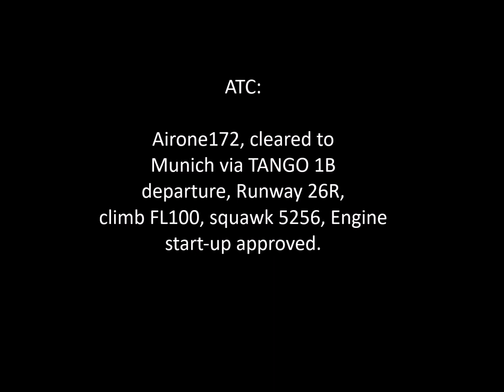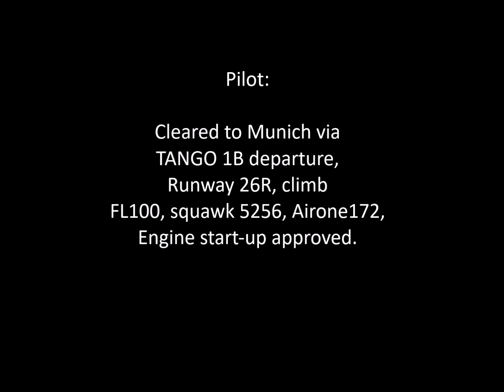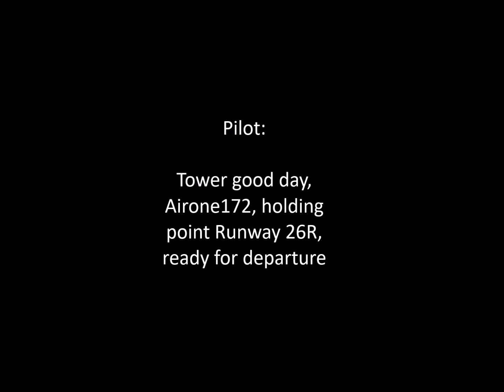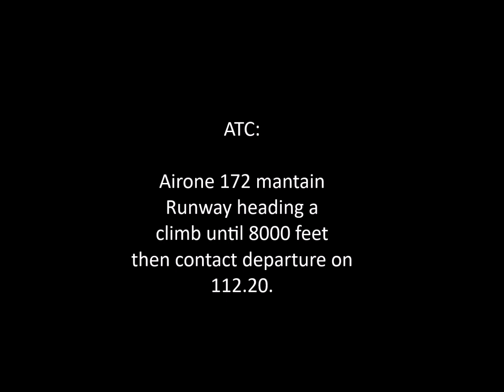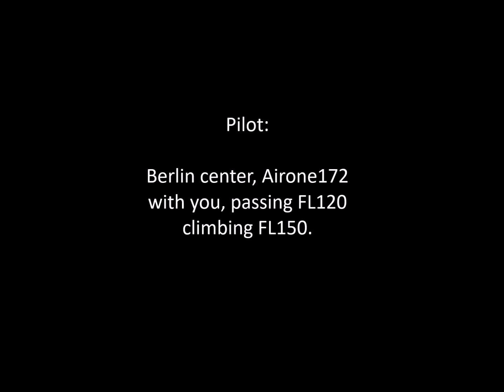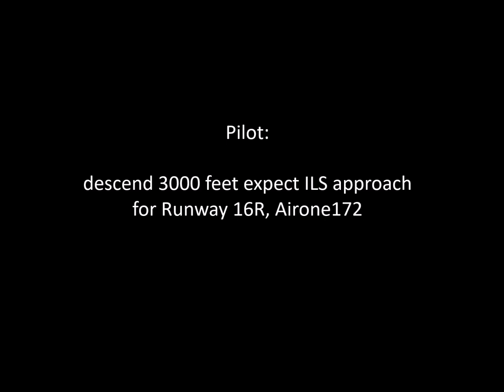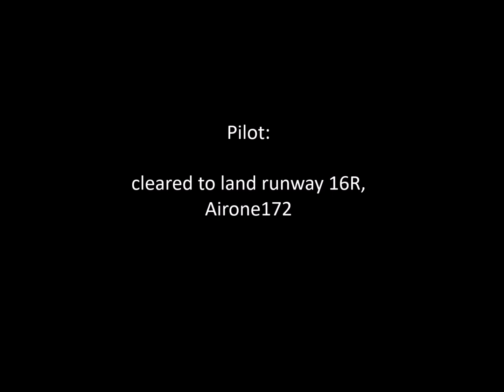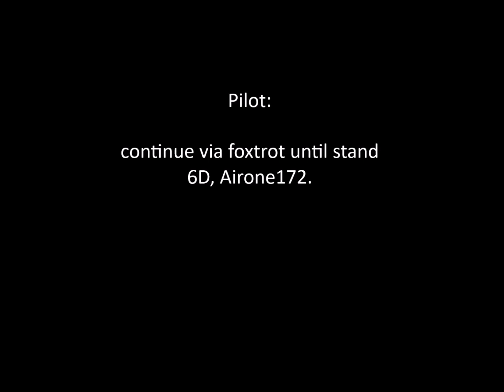ICAO Level 4 English Language Proficiency Test Communications between Air Traffic Controller & Pilot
📘 PASS YOUR ICAO ENGLISH TEST - Only $29 ✈️

BOOK 1 HOUR SESSION WITH ME: Active airline pilot | 340+ students watch daily

Get personalized training on:
✅ ATC phraseology & communication
✅ Pronunciation mistakes
✅ Exam confidence & strategies

Limited to 5 sessions per week - Book your spot now!

Learn how to communicate clearly during an IFR flight between pilot and ATC — exactly the way required in your ICAO Aviation English exam.

This lesson features a realistic IFR radio communication between Berlin and Munich, helping you master standard phraseology, radio discipline, and aviation English vocabulary for ICAO Level 4 and Level 5.

You’ll hear authentic ATC–pilot transmissions from start-up to landing, including departure, taxi, climb, descent, and ILS approach.

Perfect for improving your listening comprehension, fluency, and confidence when speaking English in a professional aviation context.

💡 What you’ll practice:

- Real IFR pilot–ATC communication (Berlin → Munich)

- Correct use of aviation phraseology and readbacks

- Listening comprehension for ICAO test preparation

- Practical English for pilots and air traffic controllers

🎧 Ideal for pilots, ATC, and students learning aviation English for real-world communication and ICAO English test practice.

The Example discuss about a Commercial Flight from Berlin to Munich (Germany).

ATC/Pilots communications:

0:00 Introduzione
0:07 Destination: Munich (Germany)
0:12 Berlin delivery good morning, Airone172, request departure information.
1:37 Berlin ground, Airone172, Stand B9, request pushback.
1:59 Airone172, taxi to the holding point Runway 26R, via taxiway Golf, Foxtrot and Romeo.
2:10 Taxi to holding point Runway 26R, via taxiway Golf, Foxtrot and Romeo, Airone172.
2:53 Line-up Runway 26R and wait, Airone 172
3:50 Airone 172, Berlin departure, identified, continue via Tango 1B climb FL150.
4:18 contact Berlin center on 112.200, Airone172.
5:43 Airone172, Good morning, descend 3000 feet, expect ILS approach for Runway 16R.
5:54 descend 3000 feet expect ILS approach for Runway 16R, Airone 172
6:03 Airone172, heading 160, you are cleread for ILS approach Runway 16R, report when established on the Localizer.
6:44 Airone172, contact Munich Tower on 123.500.
6:51 contact Munich Tower on 123.500, Airone 172